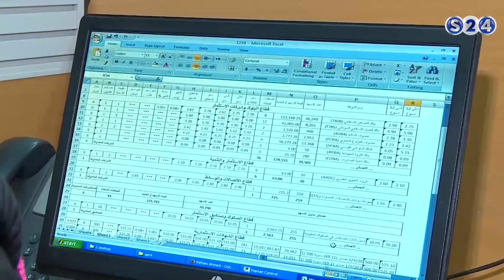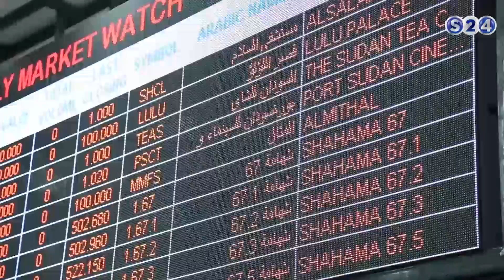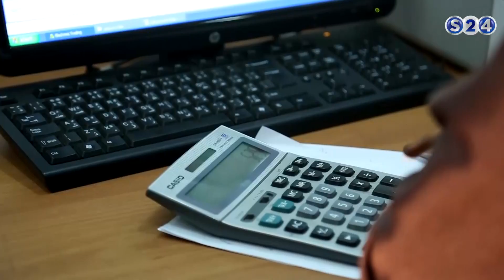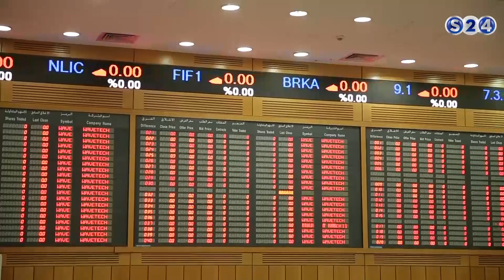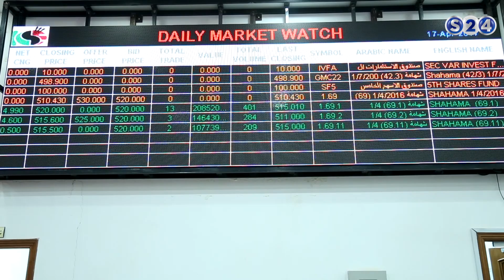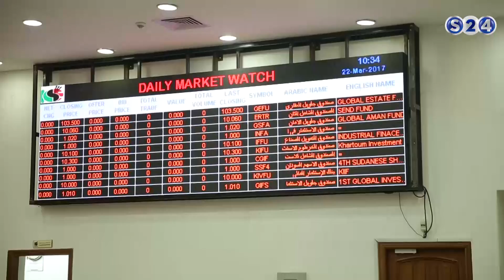زيارة إلي - "سوق الخرطوم للأوراق المالية " (البورصة )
انتقلت سودانية ٢٤ مع عدد من القنوات الى قمر عربسات  على الترددات  :
12523 رأسي- 12034 أفقي معدل ترميز
27500

برنامج زيارة إلي  -  "سوق الخرطوم للأوراق المالية " (البورصة )
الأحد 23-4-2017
تقديم :
رويدا عبدالحفيظ

ـــــــــــــــــــــــــــــــــــــــــــــــــــــــــــــ

ـــــــــــــــــــــــــــــــــــــــــــــــــــــــــــــ

اقوى البرامج الخاصة بالقناة :

ـــــــــــــــــــــــــــــــــــــــــــــــــــــــــــــ

سودانية 24 في رمضان :

ـــــــــــــــــــــــــــــــــــــــــــــــــــــــــــــ

ـــــــــــــــــــــــــــــــــــــــــــــــــــــــــــــ